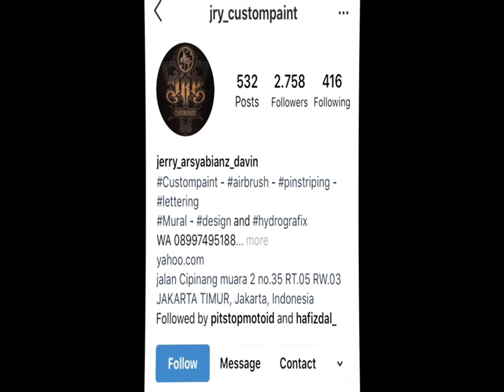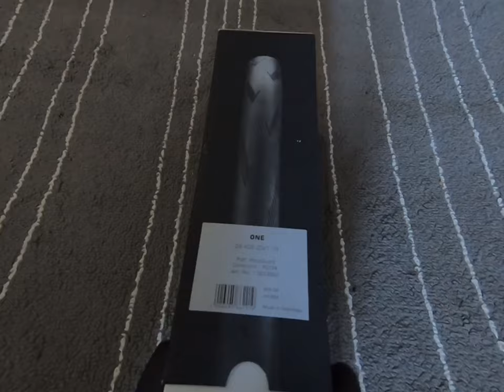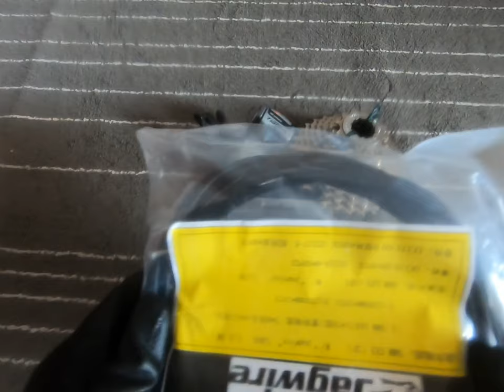Folding Bike Dahon Speed P8 Upgrade and Restoration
This is how I built my Dahon Speed P8 Neo Classic